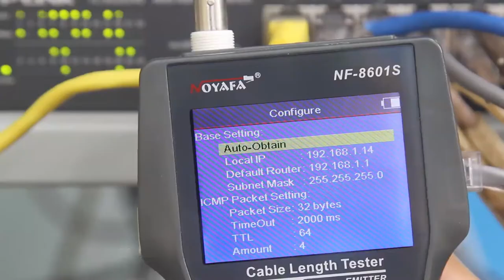Noyafa NF-8601S cable length tester with PoE testing Ping and cable tracing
NF-8601S, upgrated from NF-8601, provides full cable testing on different category network, coax, or telephone cable. The intelligent wiremap' feature tests for length, shorts, split pairs, or opens and displays with an intuitive graphical interface where a fault is located. (usingTDR techonology:Time Domain Reflectometry). Besides, finding cables easier and tracing with AC fliter, or locating network port using port flash feature. It can also test the presence of PoE and PING functions. all these make it a must tool for each network technician

As a star among the whole product range, NF-8601S implementing TDR technology, which makes it to be one of the best and most accurate cable length tester in the market. PoE testing and Ping testing function expand it's application scenario.